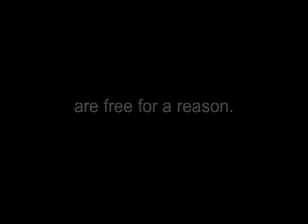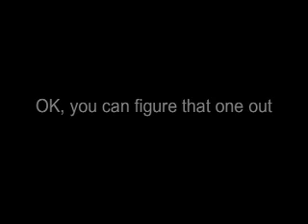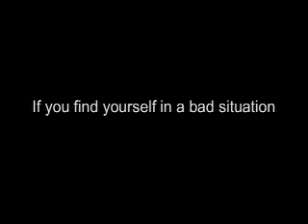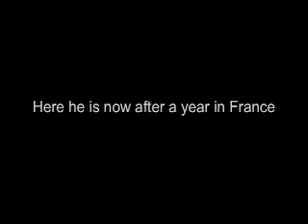Lessons Learned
Top Ten Lessons learned while living in France